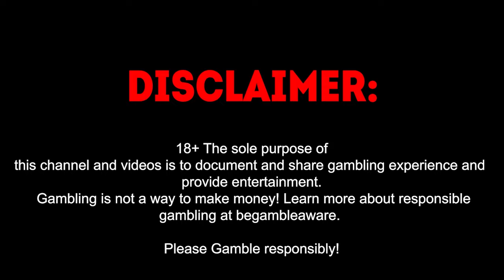ROSHTEIN SAN QUENTIN 2 DEATH ROW MEGA BIG WIN - STREAMERS BIGGEST WINS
Hey, check out this selection of the biggest wins on slots from Ayezee, Xposed and Roshtein! Watch those steamers live on kick:
Kick - Roshtein
Kick - Ayezee
Kick - Xposed